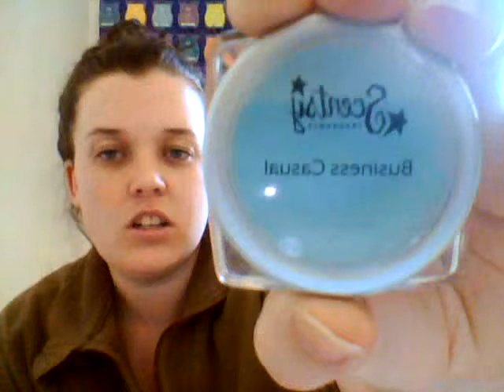Scentsy man Scentsy Scent